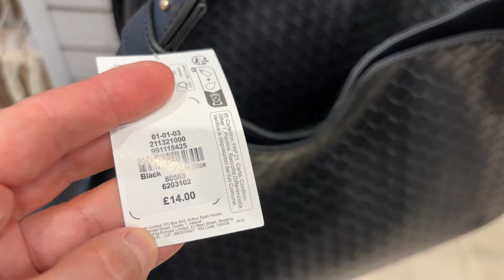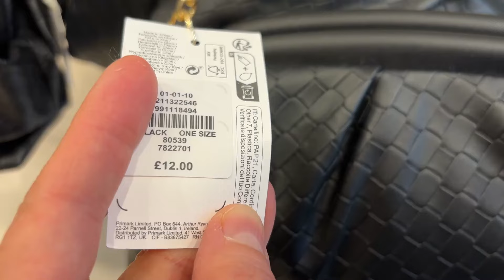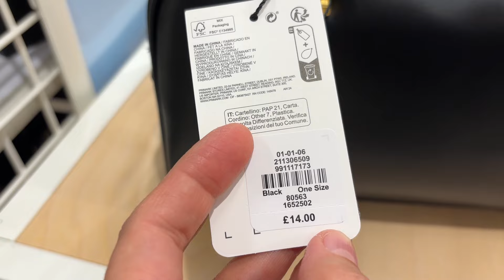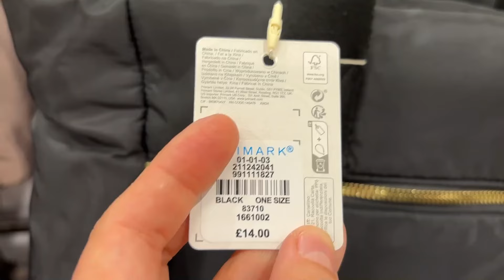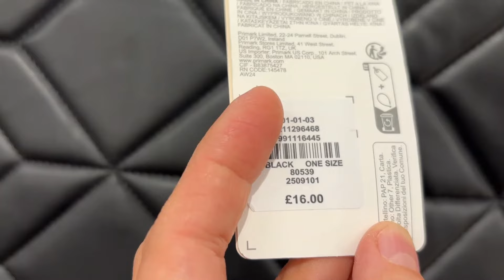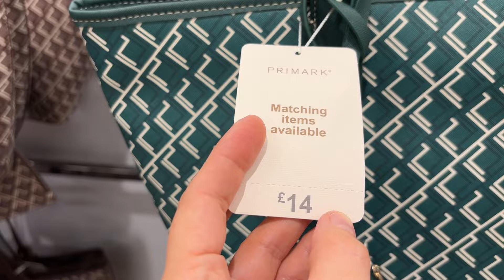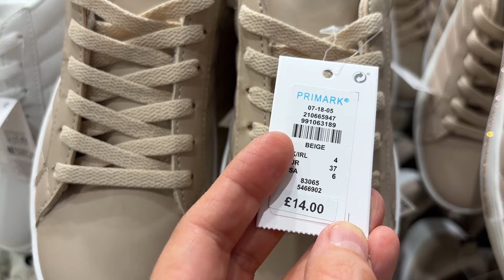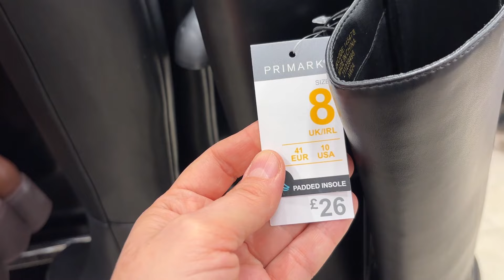PRIMARK BAGS & SHOES NEW COLLECTION, November 2024